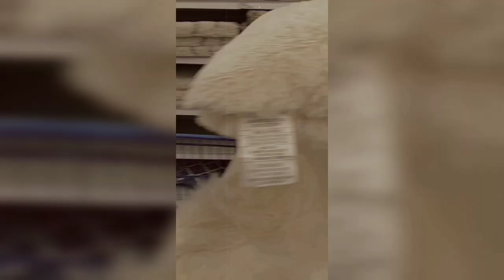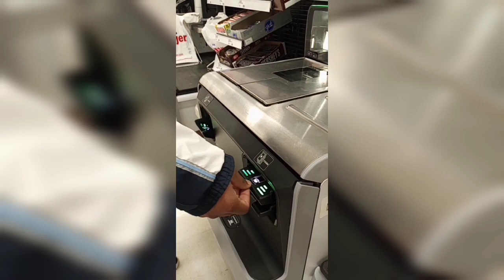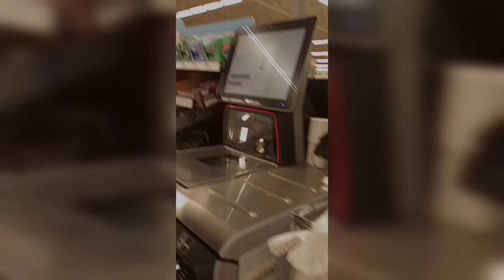Look who I'm with my Cousin Ariana ❤️😽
Hey guys I hope you enjoy the video I had more clips and longer but I don't know what happened to them but I hope you enjoy the eclipse I did save in have in the future I'll be more organized I promise 🤞🏽🤞🏽💕 and follow my social media if you want to know next time I upload or DM me for video ideas.